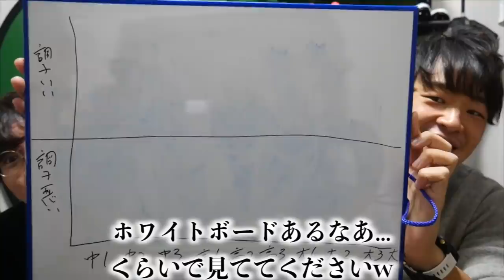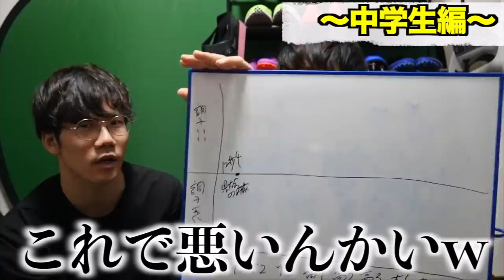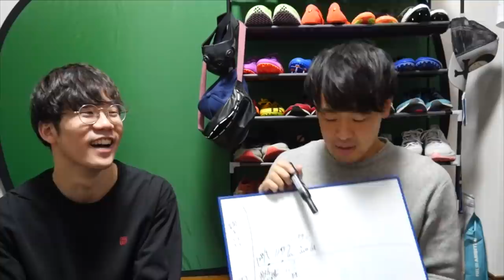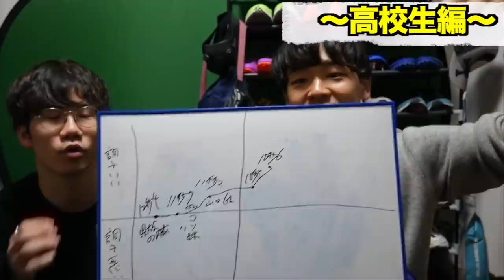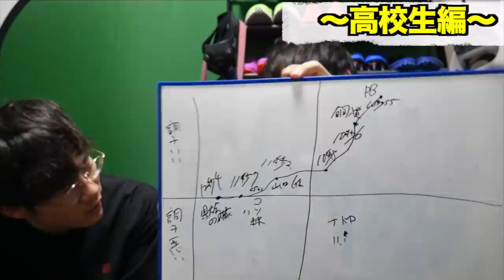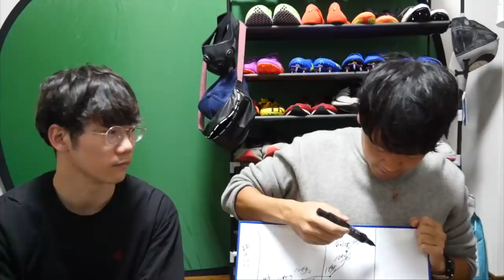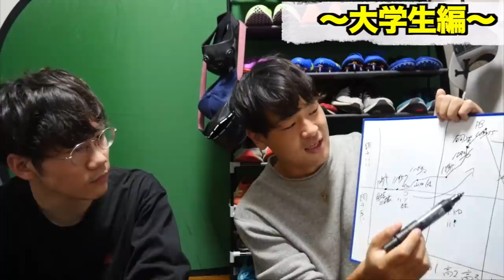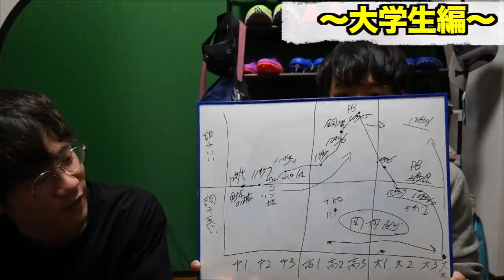【晒します】こざおの学生時代振り返ったらやっぱり天才だったwwwww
編集TKD

高評価でこざおを安心させてください.